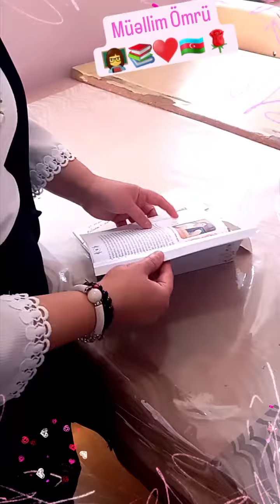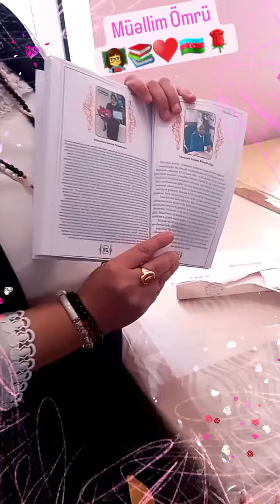Müəllim Ömrü kitabı📚♥️